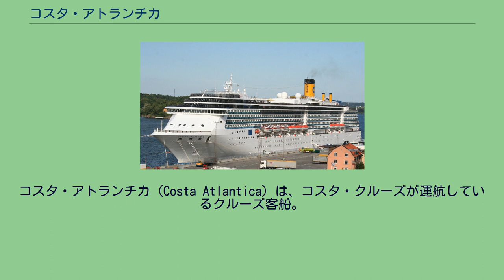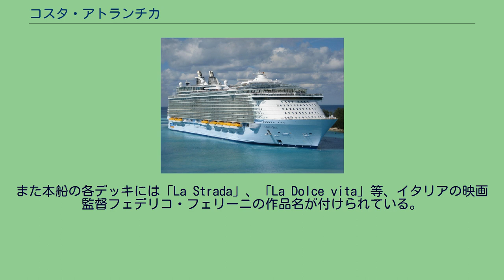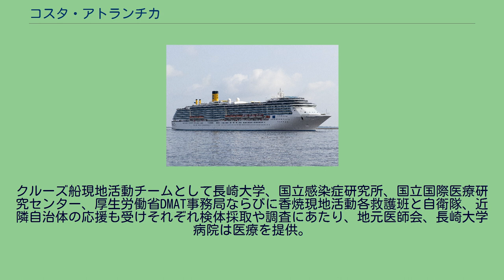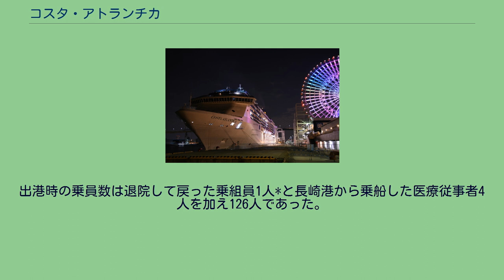コスタ・アトランチカ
コスタ・クルーズの客船
コスタ・アトランチカ（Costa Atlantica）は、コスタ・クルーズが運航しているクルーズ客船。
コスタ・アトランチカ級の1番船で、2000年6月30日、フィンランドのクヴァルネル・マサ造船所ヘルシンキ工場で竣工。
船価は3億7500万ドル。
客室は全部で1,057室あり、そのうちの845室が海側に面している。
7月16日より東地中海クルーズに就航した。
主機には環境に配慮してNOx排出量を低減させたヴァルチーラ 9L46D型ディーゼルを採用し、イタリア船級協会（RINA）が定めた新環境基準を満たした最初の船舶となった。
また本船の各デッキには「La Strada」、「La Dolce vita」等、イタリアの映画監督フェデリコ・フェリーニの作品名が付けられている。
その後同型の2番船が2003年に建造され、さらにカーニバル・クルーズ・ライン向けにほぼ同型船（カーニバル・スピリット級）が4隻建造された。
同船は、2020年1月29日に長崎港に入港、翌日にドックに入り、3月25日まで船の修繕を行った。
当初、中国のドックを予約したが各地での感染拡大を受け、長崎市に入港した経緯がある。
寄港中に世界的な検疫強化の影響を受けて出航が困難となり乗客を乗せないまま停泊を続け、4月20日に長崎県と長崎市および三菱造船は、乗組員1人の新型コロナウイルス（COVID-19）感染が確認されたと発表する。
長崎県は新型コロナウイルス感染症対策本部を組織し長崎市保健所とコスタ・アトランチカ号乗員、三菱造船、医療機関と港湾管理者を結び、インターネット上に同船の除染作業員を募集するデマが広がる中、感染症の封じ込めと乗組員の生活の維持に努めた。
クルーズ船現地活動チームとして長崎大学、国立感染症研究所、国立国際医療研究センター、厚生労働省DMAT事務局ならびに香焼現地活動各救護班と自衛隊、近隣自治体の応援も受けそれぞれ検体採取や調査にあたり、地元医師会、長崎大学病院は医療を提供。
このほかDPAT、DHEAT（災害時健康危機管理支援チーム）、長崎県栄養士会（栄養指導）と長崎市薬剤師会（乗組員への処方）を含む市民が支援した。
感染発生時の清掃に加速化過酸化水素が使用された。
5月28日時点で船内の陽性者はいなくなり、31日にはフィリピン・マニラに向け出航した。
日本人の通訳1人を含む623人の乗組員のうち、4月21日から5月31日の期間に計502人が下船し、帰国（491人）あるいは入院（11人*）。
出港時の乗員数は退院して戻った乗組員1人*と長崎港から乗船した医療従事者4人を加え126人であった。
乗員のほとんどは外国籍であり、国籍はフィリピン、インド、インドネシア、中国の順に多かった。